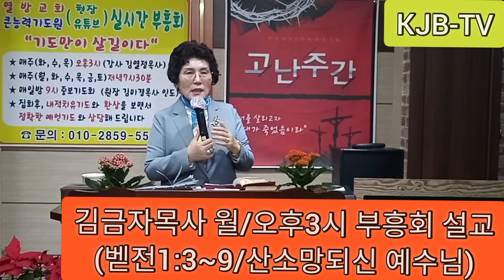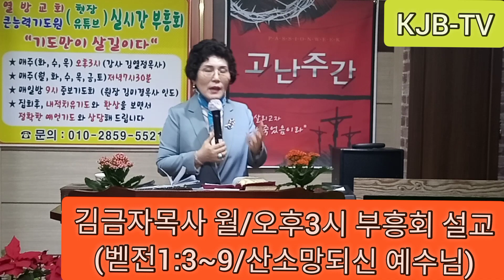KJB-TV/ 김금자목사설교 성경:벧전1장 3~9절 / 소망되신 예수님 구독/ 좋아요 문의 010 5732 0675